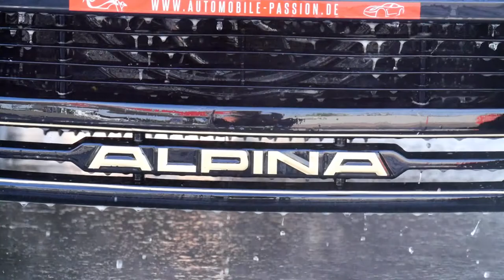Alpina B8 - RÜCKWÄRTS Abwaschen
Wenn normales Waschen eines Alpina B8 nicht aufregend genug ist, dann schau zu, wie der Schaum vom Auto zurück in den Besen fließt oder die Wassertropfen keine Gravitation kennen. Denn rückwärts laufende Videos sind immer cooler...